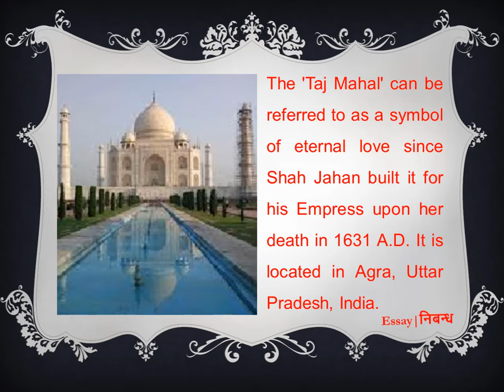'Taj Mahal' | An Essay on 'Taj Mahal' in English Language